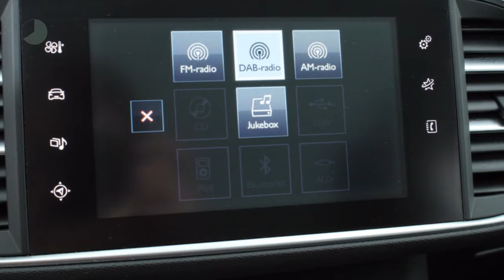Peugeot 308 SW 1.2 PURETECH 130PK STYLE | Panorama | Camera | LM-velgen | DAB+